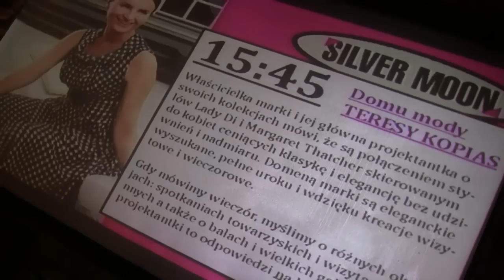Pokaz mody "Silver Moon" w Grand Cru w Szczecinie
Pokaz mody "Silver Moon" odbył się 14 stycznia w szczecińskim klubie Grand Cru. więcej na